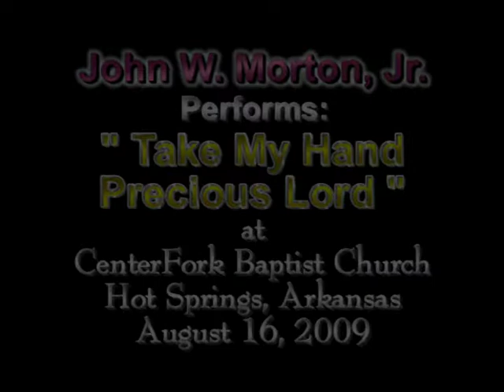Take My Hand Precious Lord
Church Offertory